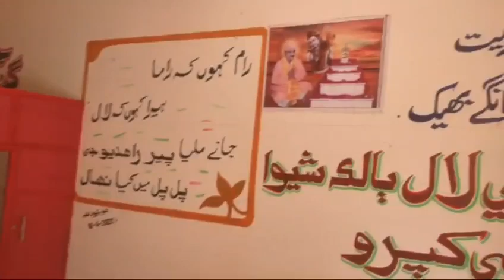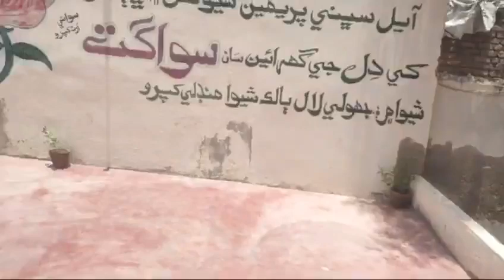rama pir mandir hathungo